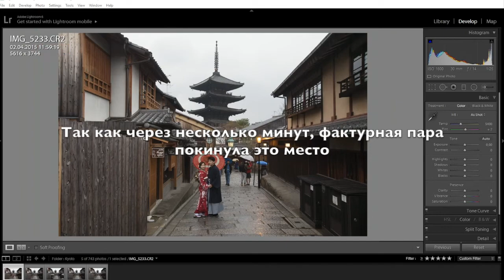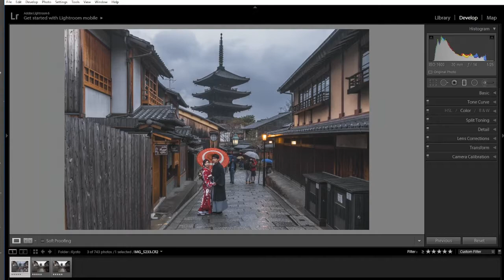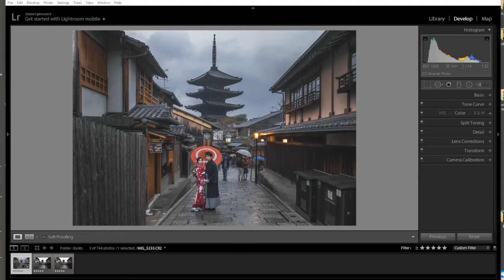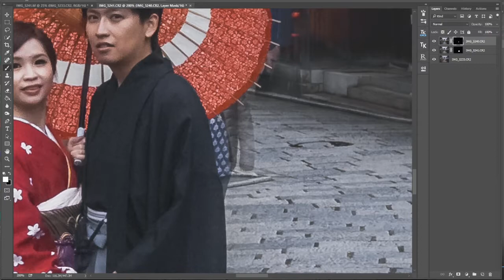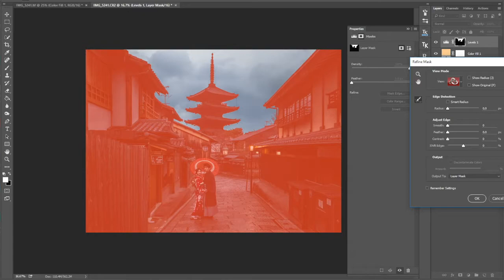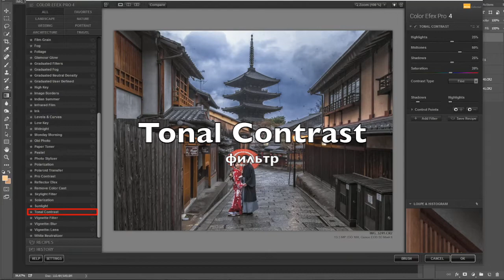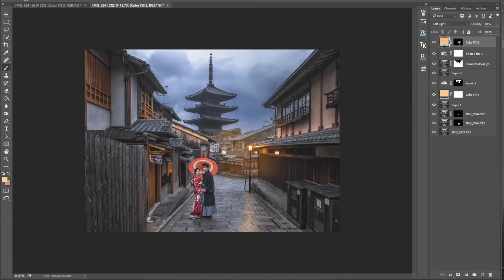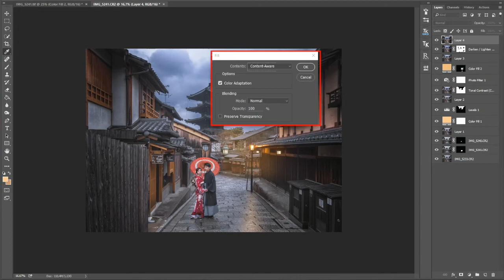КАК БЫСТРО ОБРАБОТАТЬ фото в ФОТОШОПЕ | Полный процесс обработки от RAW до публикации в WEB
Пример обработки пейзажной фотографии в художественном стиле, начиная от проявки RAW и заканчивая тонкой коррекции в Photoshop. Полный цикл